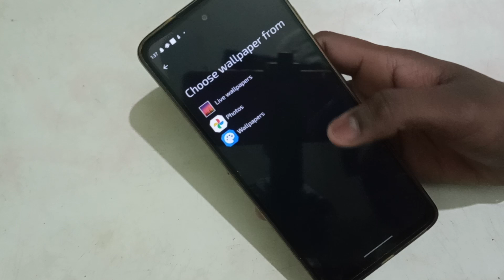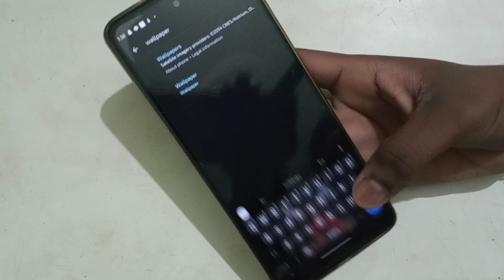Moto C mein wallpaper change kaise kare, How to change wallpaper in Moto C